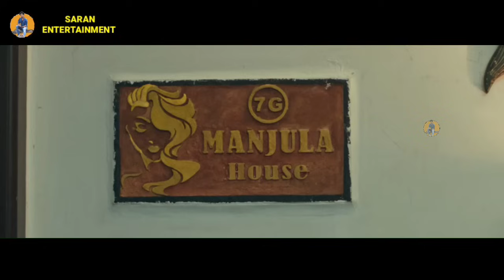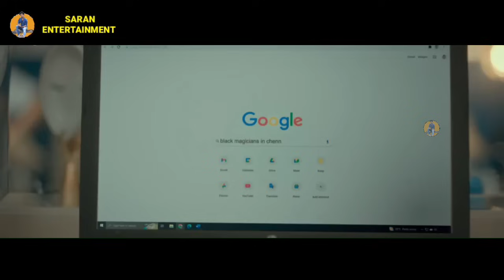புதிய வீட்டில் நடக்கும் தொடர் மர்மங்கள்! Tamil Explained